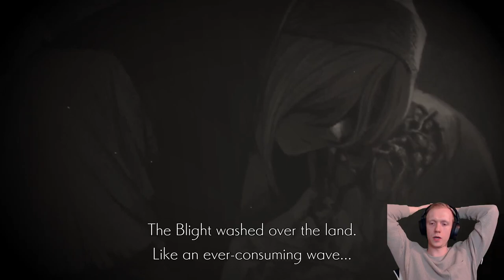Facing Against The Catacombs' Boss: Guardian Silva! | Let's Play Ender Lilies Part 6